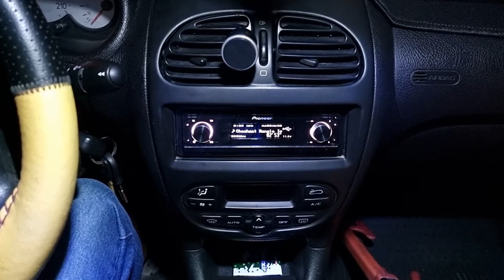pioneer p99rs MOSCONI AS 100.4 h400 helix 3way active